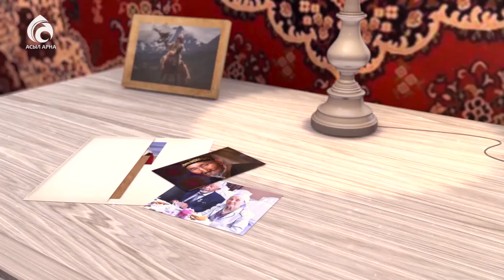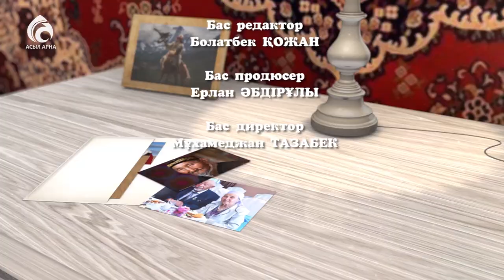Дәстүрлі әнші Сәуле Жанпейісова \ Менің анам ... Менің әкем ... \ Асыл арна